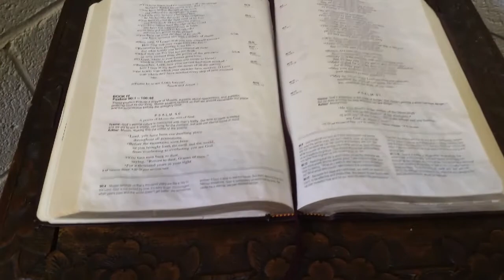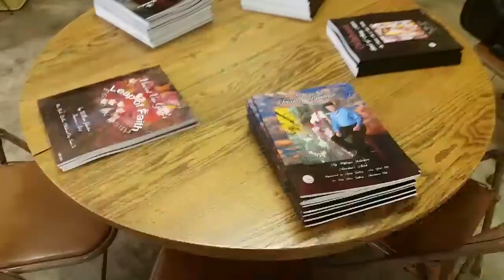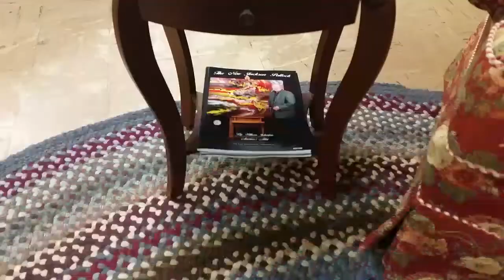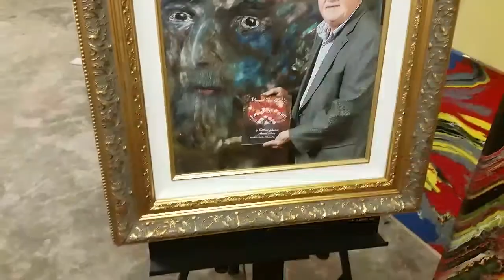Leap Of Faith Gallery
Vincent Van Gogh "Leap of Faith" Gallery is located in Fairview, Oklahoma and will open to the public in the fall of 2018.